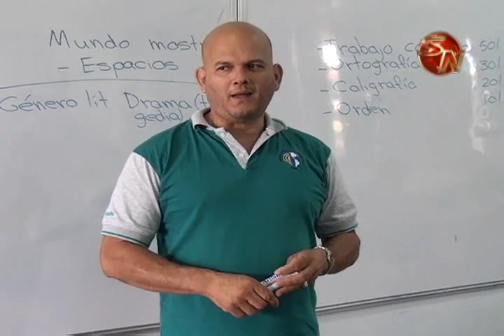SISTEMA NACIONAL DE COLEGIOS